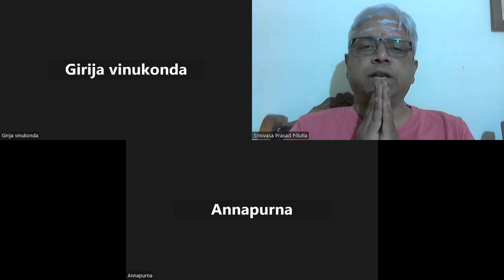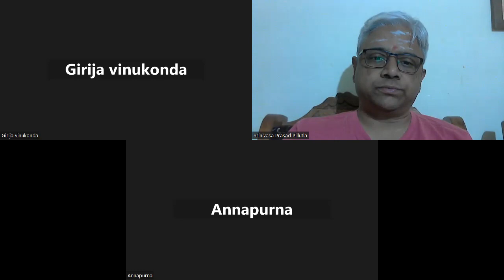Yoga Vashishta 28-03-2023